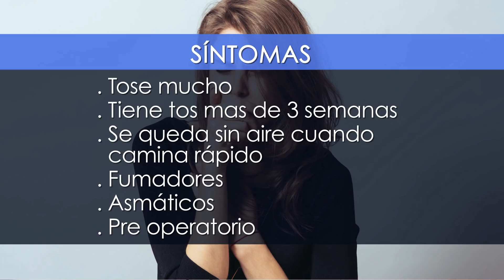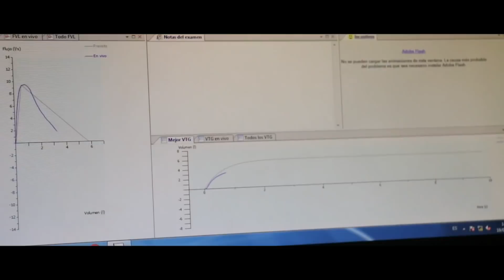ESPIROMETRÍA - HACIA UN NUEVO ESTILO DE VIDA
Tema: Espirometría

Para citas con los especialistas:
Centro Médico CEFAVIS - Quito / Ecuador
Línea gratuita 1800 CEFAVIS (233284)